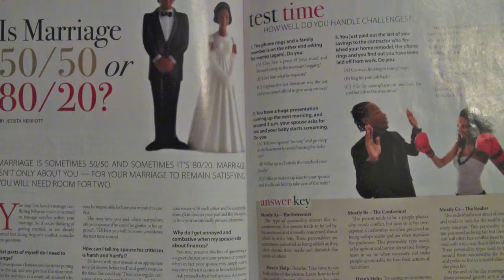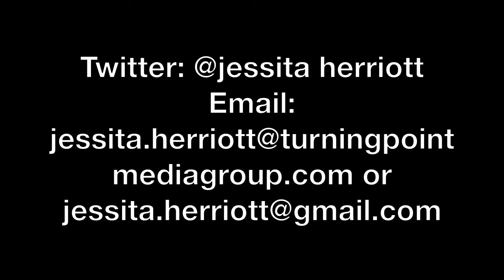week 1 about me video script for portfolio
An audio with pictures version of my About page for website